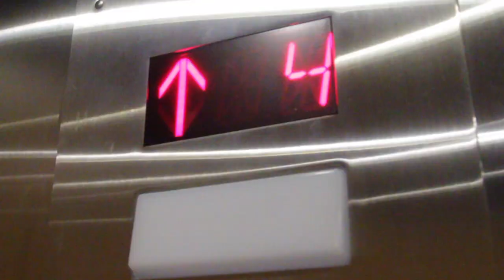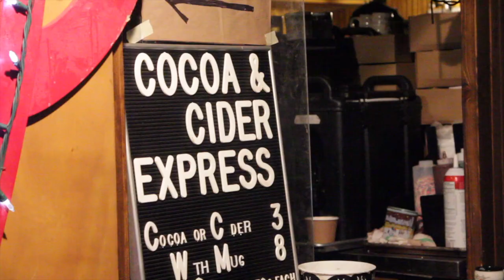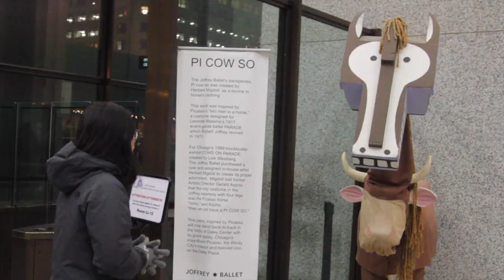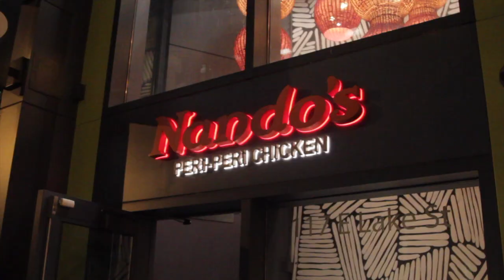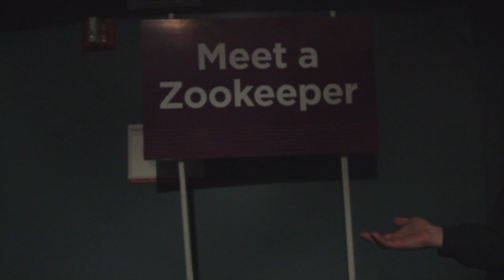holiDAY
Dunkfast takes Chicago for a holiday celebration. It's the most wonderful time of the year with the most wonderful people.

(dunkvlog the third)

songs:
baby it's cold outside (GLEE VERSION)
take a walk
weiße weihnacht
this is why I'm hot
here comes the sun
weiße weihnacht AGAIN

filmed by conor feat. shelby
edited by shelby feat. conor